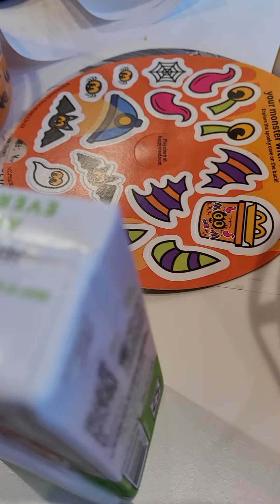mcdonalds boo bucket 🪣 😋